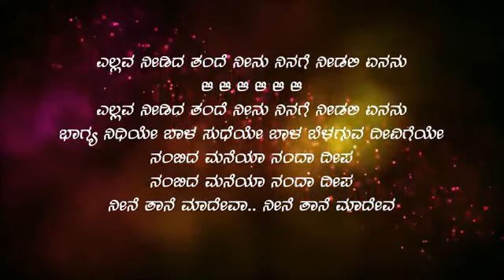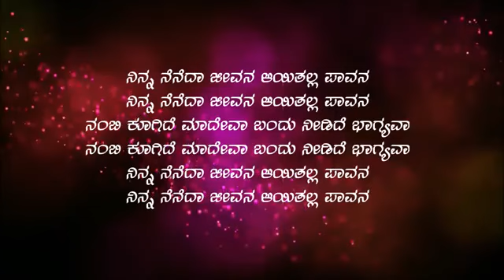ನಿನ್ನ ನೆನೆದಾ ಜೀವನ ಅಯಿತ್ತಲ್ಲಾ ಪಾವನ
ಜೀವನ ಪಾವನ